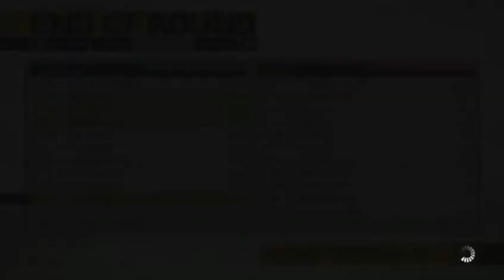[BER] THE BEER CLAN AND BATTLEFIELD 2"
BATTLEFIELD 2, PAUL-AWOL-, RADRON, BENDER-FLEXO AND WEASEMAN